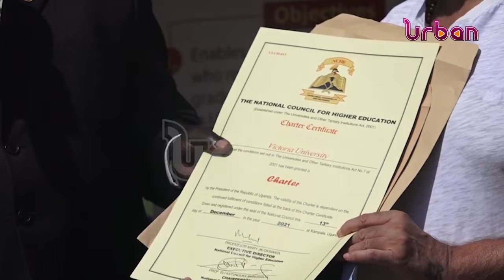VICTORIA UNIVERSITY GRANTED CHARTER